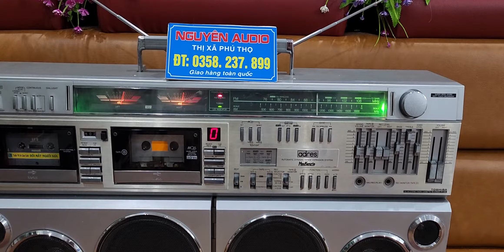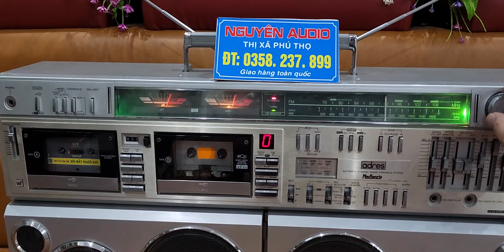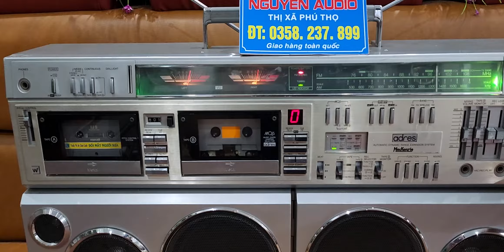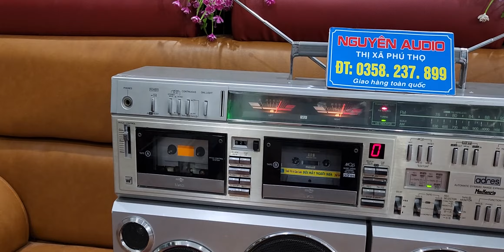Đài cổ Toshiba S98 cho quý khách sưu tầm đẹp zin , nguyên bản, hoàn hảo mọi chức năng LH 0358237899